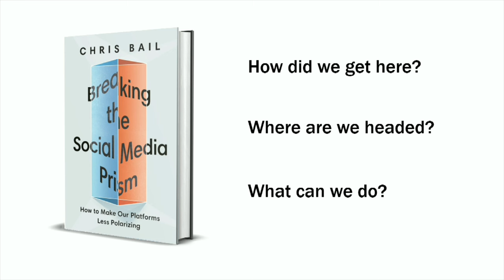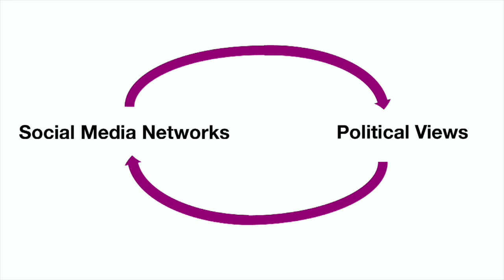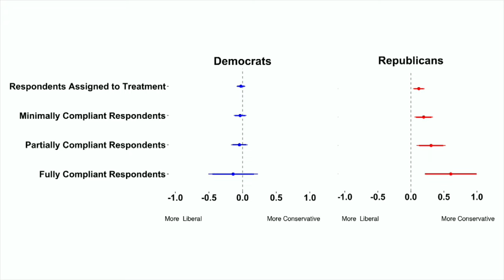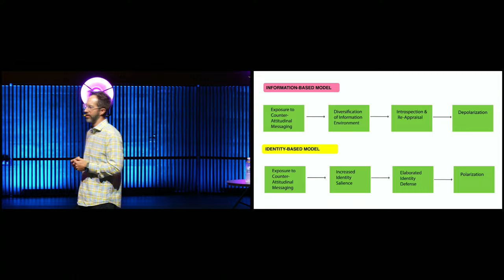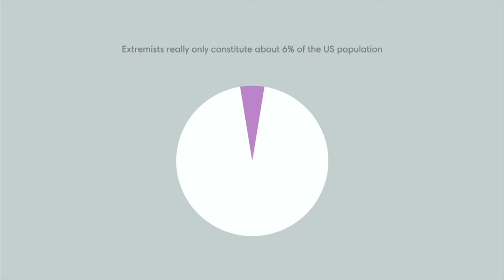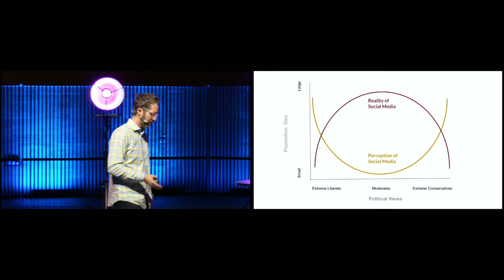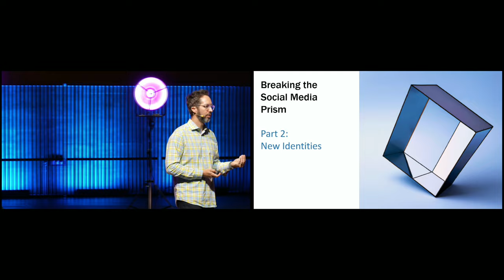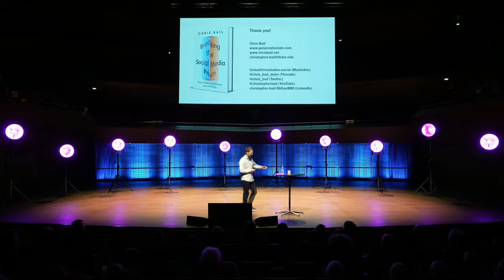The Technology That Divides Us: Is Social Media Making Us More Polarized, Or Are We The Problem?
Chris Bail is Professor of Sociology, Public Policy, and Data Science at Duke University, where he directs the Polarization Lab. A leader in the emerging field of computational social science, his research examines fundamental questions of social psychology using social media data, bots, and the latest advances in machine learning. He regularly consults with corporations, non-profits, governments, and social media platforms struggling to combat polarization, and he has written for the New York Times and Washington Post as well as appearing on NBC Nightly News, CBS, CNN, and the BBC. His book, Breaking the Social Media Prism: How to Make Our Platforms Less Polarizing, draws on innovative online experiments and in-depth interviews with social media users from across the political spectrum to explain why stepping outside of our echo chambers can make us more polarized, not less.

How does technology exacerbate polarization? Are we are fault or the machines? Can data experiments show us polarization in action? Is Big Tech doing anything about polarization online? Can we do anything about it? Can AI be a tool for good in this, or will it make things worse?

In an era of increasing social isolation, platforms like Facebook and Twitter are among the most important tools we have to understand each other. We use social media as a mirror to decipher our place in society, but it functions more like a prism that distorts our identities, empowers status-seeking extremists, and renders moderates all but invisible. Chris Bail directs the Polarization Lab at Duke University and is part of a team using data to show how common perceptions of polarization are actually all wrong. In his book Breaking the Social Media Prism: How to Make Our Platforms Less Polarizing Chris combats common myths about echo chambers, foreign misinformation campaigns, and radicalizing algorithms, revealing that the solution to political tribalism lies deep inside ourselves.

Event held in English with the generous support of the Novo Nordisk Foundation.
Drawing on innovative online experiments and in-depth interviews with social media users from across the political spectrum, Chris will explain why stepping outside of our echo chambers can make us more polarized, not less. He takes us inside the minds of online extremists through vivid narratives that trace their lives on the platforms and off—detailing how they dominate public discourse at the expense of the moderate majority. Wherever you stand on the spectrum of user behavior and political opinion, Chris offers fresh solutions to counter political tribalism from the bottom up and the top down. He introduces new ideas drawn from data experiments which can help us avoid misperceptions and engage in better conversations with the other side. Finally, he explores what the virtual public square might look like if we could hit “reset” and redesign social media from scratch through a first-of-its-kind experiment on a new social media platform built for scientific research.